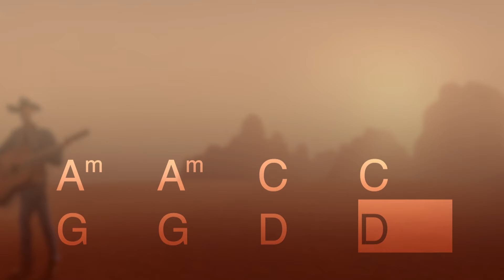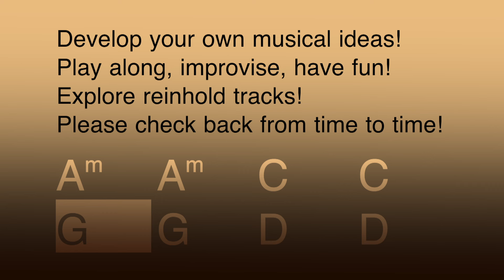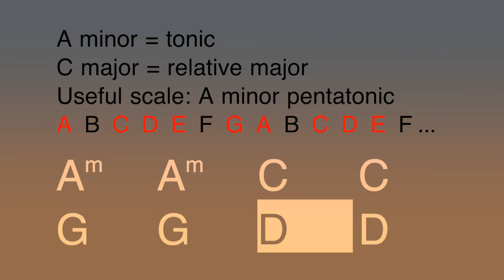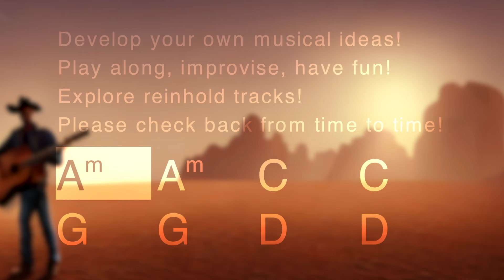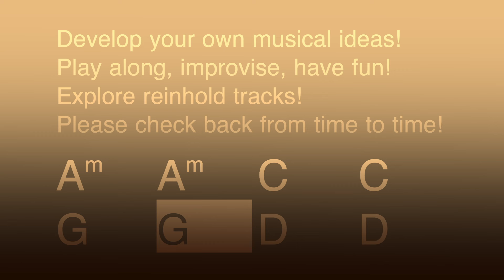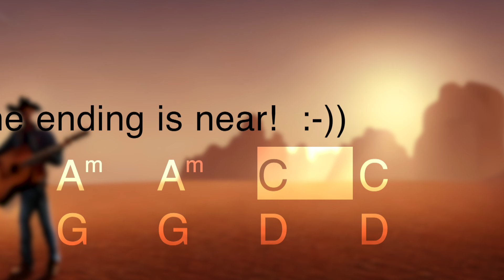Folk Rock, backing track A minor, 85bpm. Play along and have fun!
Folk Rock in A minor (5268) with 85bpm is a simple but versatile backing track for Guitar (or any soloist!).  Practice the chords A minor, C major, G major and D major. Try the A minor pentatonic scale to improvise! Play along and have fun!